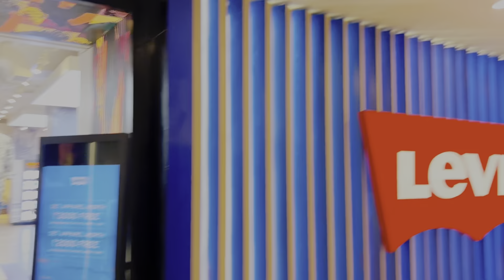Ryan’s birthday shopping 🛍️ || VTWINS VLOGS♥️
So hey Gaaiss welcome back to our new vlog || aaj ka vlog bhi bhaut special aur mazedaar hai .. i hope aap sabko pasand ayega